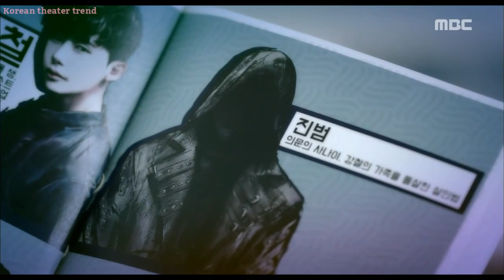| kang chul [ fmv ] lee jong suk || not today bts || Korean mix●|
Best Korean mix hindi song 💖 cute love story , Love story

Song - Not today ( BTS)
Music Label - hybe entertainment
drama : W two worlds
Song credit to rightfull owner

Please read this 👇
I don't own anything in this video , including this audio and videos this all credits go to the respective owner, I do not earn any profits from this video, I make this video just for entertainment and enjoyment and nothing else, I do Not own any copyright , all the right go to respective owners_

This video is purely fan-made, and will not ne used for profit or illegal sharing , I just upload it for make it more popular in the world , and I know it's fair use____

I hope you enjoy this video Thanku soo much for loving my channel too much.
 story amazing love _____korean mix hindi__

Please keep watching and like always keep smiling😊😊💚